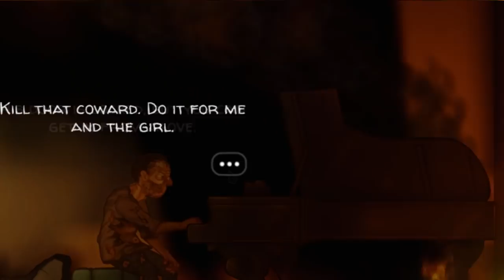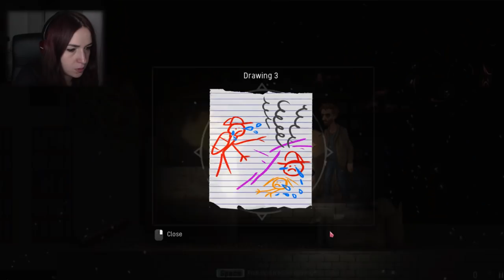LE PRIX DE NOTRE ÂME | Immure 2/2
" Tu n'aura plus besoin de ça, moi si. " N.

Nouveau Do You Want To Play A Real Game sur la deuxième partie de la démo d'immure !

Faut il sauver son âme ou bien survivre à n'importe quel prix ?